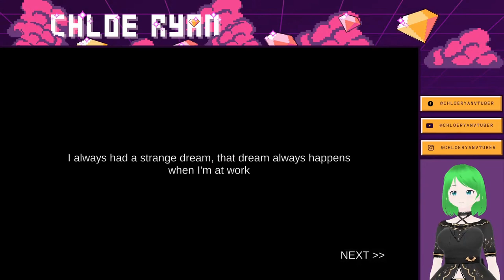That Dream | Short Horror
You wake up at your office. Alone and don't know what to do, so you decided to play some music and get back to your computer. You hear the music stop by itself and that's where you start seeing some paranormal activities.